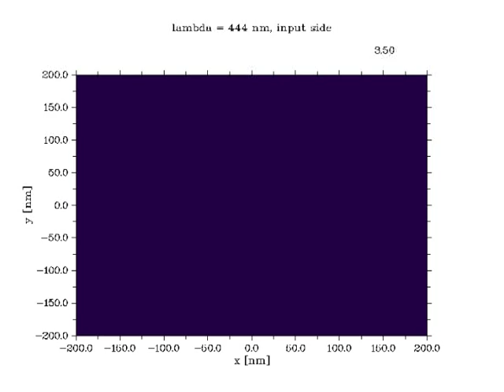PartII - extraordinary transmission through nano-hole arrays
Animation shows EM intensity distribution 5 nm above a silver nano-hole array. This array is made of 100 nm in diameter cylindrical holes in 50 nm thin silver film. The array exhibits three very well defined resonances in transmission spectra.